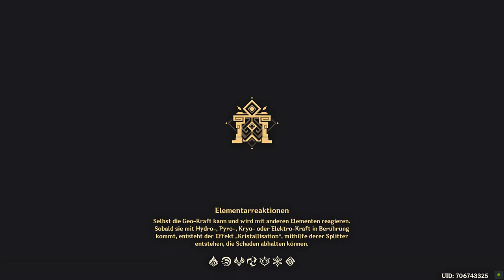Genshin Impact - Event - Den fünf Winden folgen - T5 - 2022.10.21